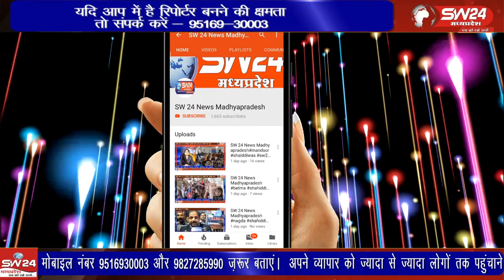बीते तीन दिनों के अवकाश के बाद मंगलवार आनंद नगर स्थित कपास मंडी में सफेद सोने की बंपर आवक रही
बीते तीन दिनों के अवकाश के बाद मंगलवार आनंद नगर स्थित कपास मंडी में सफेद सोने की बंपर आवक रही। बड़ी संख्या में किसान बैलगाड़ी और वाहनों से कपास उपज लेकर मंडी पहुचे थे।